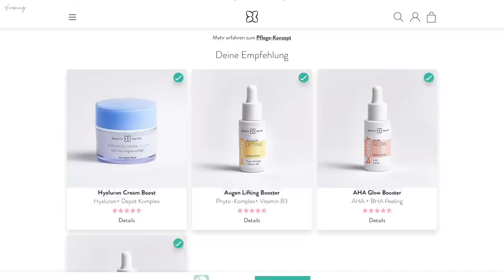10 Drogerie NEUHEITEN die DU jetzt BRAUCHST | Maxim Giacomo1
Beautymates Produkte:
(Spare jetzt 30% auf deine gesamte Bestellung)
►Augen Lifting Booster:

Meine eigene Make Up Brand
Hier gehts zu meinen AMAZON Favoriten:
MEINE PRODUKTE:
MEIN BUCH IST AB SOFORT ERHÄLTLICH!

Equipment
Softboxen 2er Set